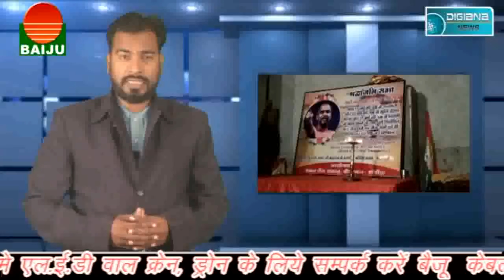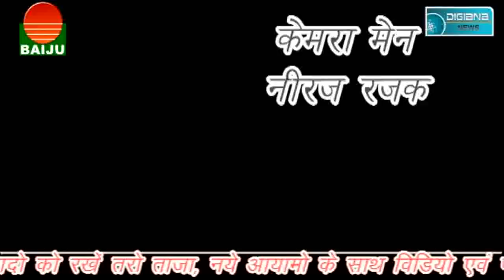एक्ट में संशोधन को लेकर विरोध आया सड़को पर, आरोन में हुआ हल्का बल प्रयोग। क्या जो हो रहा है वो सही है